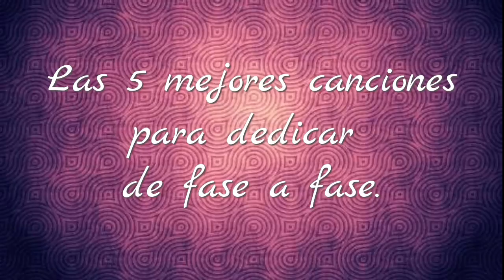Transmisión en directo de juan rodriguez